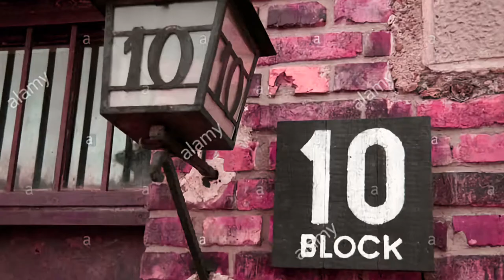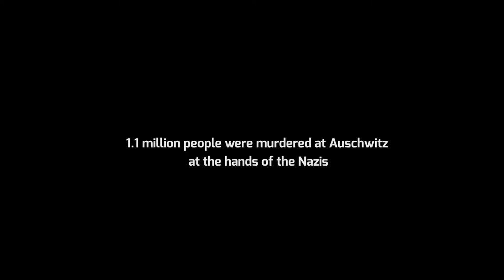Auschwitz Block 10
🔵 Auschwitz Concentration & Extermination Camp

The Auschwitz concentration camp was organized for Poles and they were also his first political prisoners. As a result of the constant influx of new transports, the number of prisoners systematically increased. In 1940, nearly 8,000 were imprisoned in the camp. people. They were almost exclusively Poles. Apart from them, a small number of Jews and Germans found themselves in the camp. At that time, the Germans usually held the functions of camp supervision as capos and block members. In 1941, over 26,000 were imprisoned in the camp. people. (about 15,000 Poles, 10,000 Soviet prisoners of war and over 1,000 Jews).

From 1942, as a result of including KL Auschwitz in the process of mass extermination of Jews, the number of deportees to the camp began to increase rapidly. In 1942, about 197 thousand were brought. Jews, in 1943 about 270,000, and in 1944 over 600,000. - nearly 1.1 million in total Of these, about 200,000 were selected as fit for work. people and imprisoned in the camp.

At the same time, i.e. in the years 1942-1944, about 160,000 were imprisoned in the camp. included in the records of Poles, Gypsies, Belarussians, Ukrainians, Czechs, Frenchmen and others, as well as several thousand, mainly Poles, Soviet prisoners of war and Gypsies, not included in the records.

The mass deportation of Jews to Auschwitz, which began in 1942, significantly changed the national structure of prisoners. Already after three months of deportation, in mid-1942, Jews became the most numerous nationality group, and their share in the nationality of prisoners systematically increased from around 46% in June 1942 to around 68% during the peak number development of the camp in August 1944. In total, about 400,000 were registered in the camp. people: 195 thousand non-Jews and about 205,000 Jews.